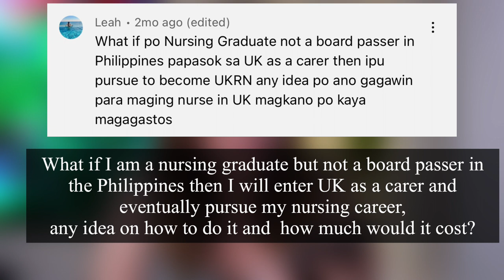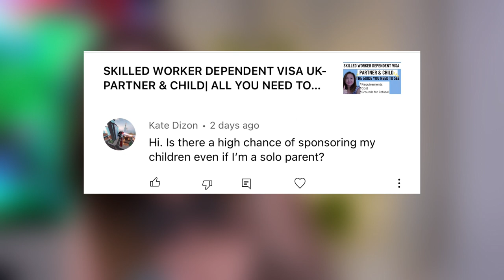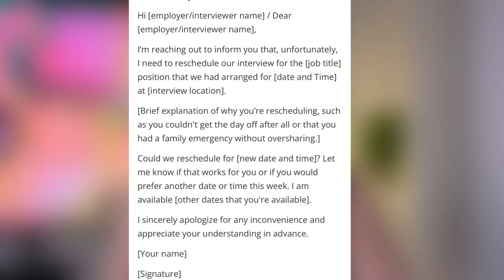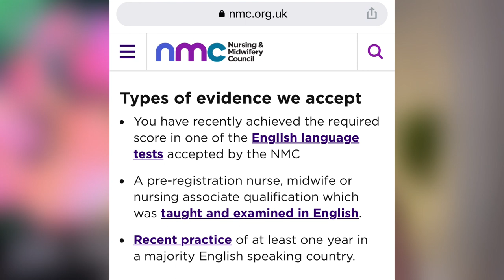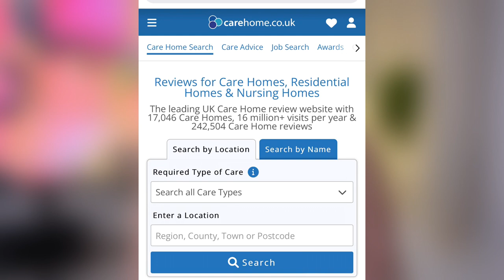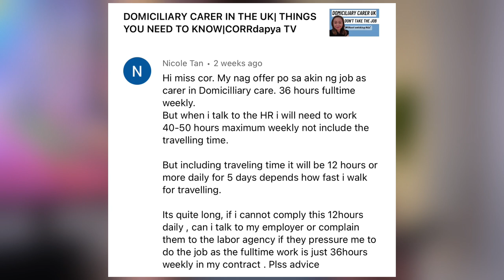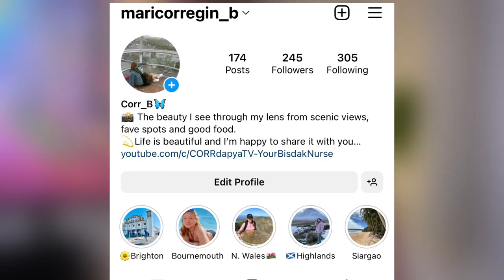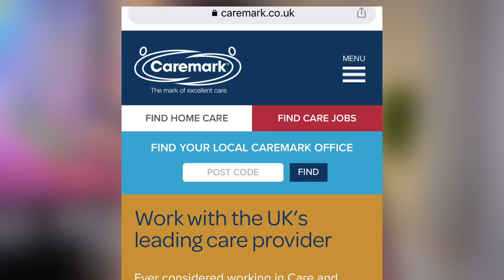UK-BOUND CARERS & NURSES FREQUENTLY-ASKED QUESTIONS|AskCorr Episode 3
Maayong adlaw everyone!
I compiled the commonly-asked questions and tried my best to answer them.

As promised, here is the link on extending visa for dependents👍👍👍

PLEASE CHECK OUT OTHER EPISODES OF Q&A